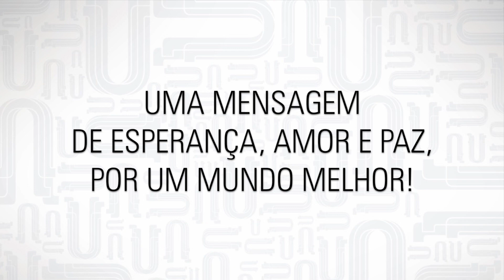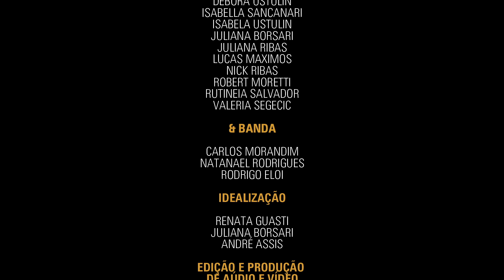Vetvozes - A Paz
Fundado em 2016, o grupo Vetvozes e banda é formado por colaboradores da UCBVET Saúde Animal, familiares e convidados. O projeto é uma iniciativa da Área de Pessoas da empresa, que encontrou na música uma forma eficiente de transmitir mensagens, valorizar os talentos internos e proporcionar momentos de alegria, união e descontração para todos os colaboradores .

Com a pandemia, os ensaios e apresentações foram suspensos, mas o grupo permanece unido e encontrou no vídeo uma forma de continuar levando uma mensagem positiva, não só para os colaboradores da empresa, mas para todos que estão enfrentando os desafios desse momento.